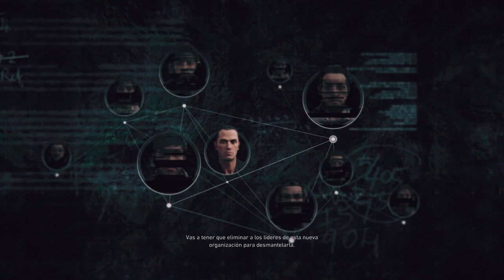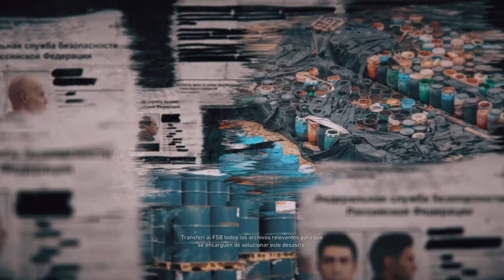Ghost Recon BreakPoint